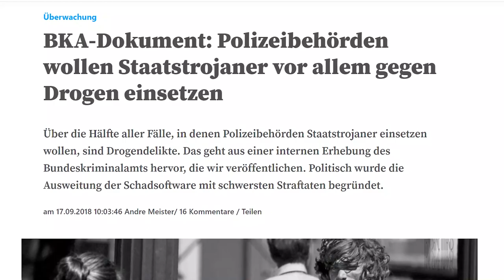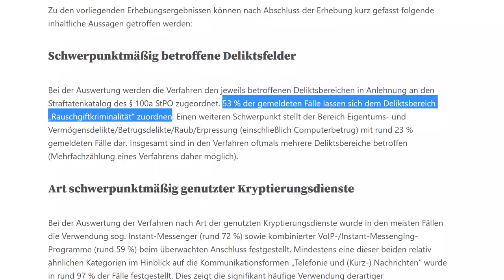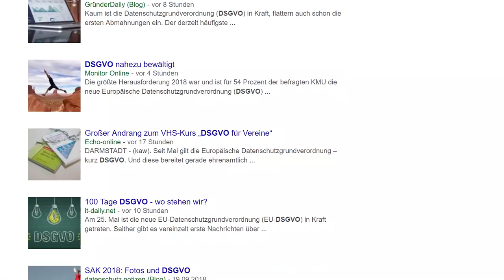SCHOCK! Politiker lügten über Startstrojaner und Drogendelikte!